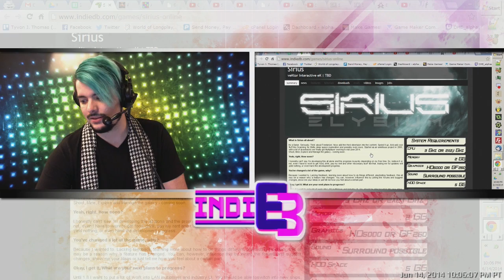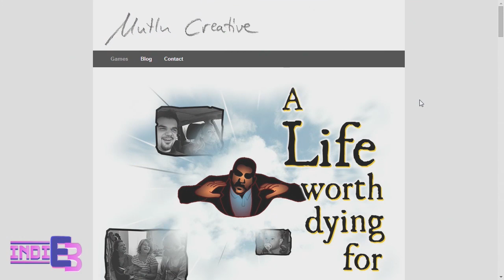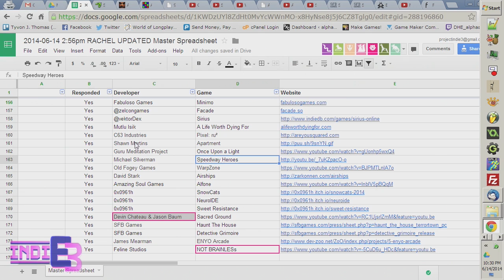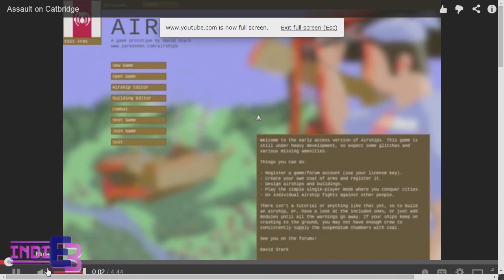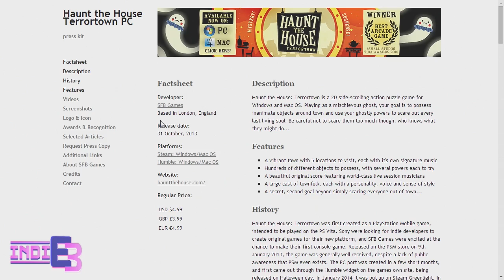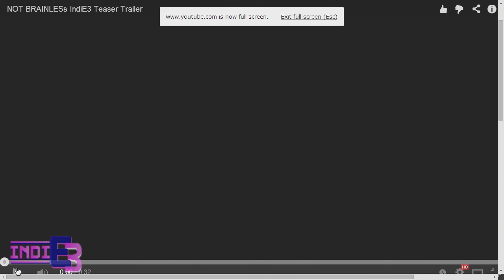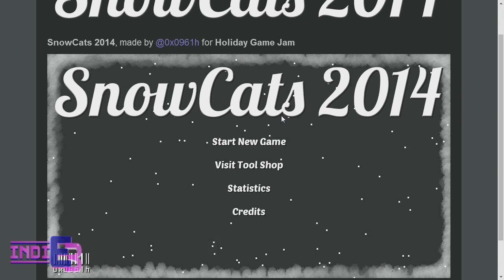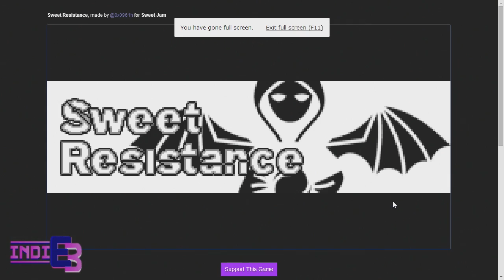Trailer Showcase IndiE3 - [06/14/2014] (Part 3)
Solon finishes showing the last of the great games submitted to IndiE3.